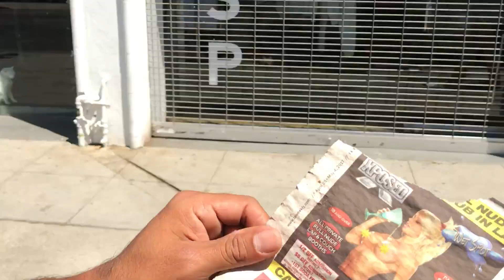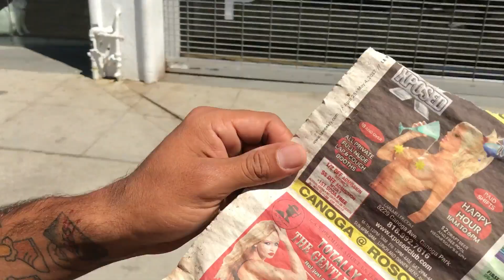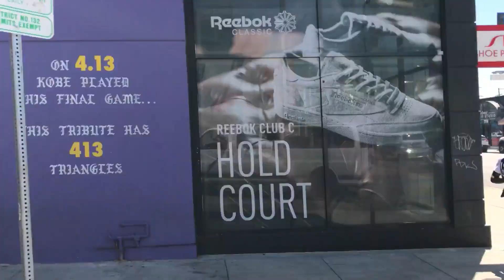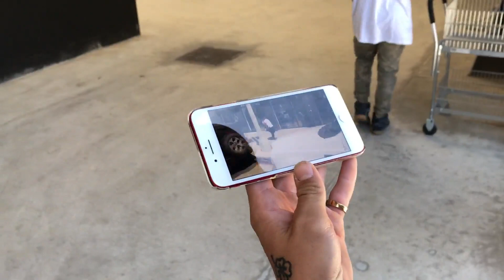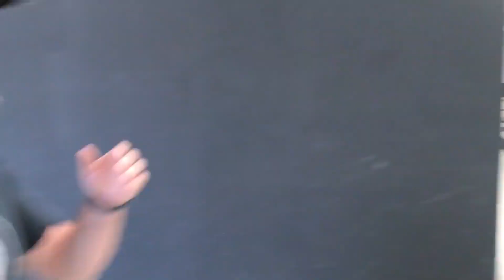MY LAST BMX VLOG!!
So this is the last bit of footage I had on my phone before my motorcycle accident.

Basically; Stevie Churchill, Brandon Begin, Mikey Tyra, Connor Keating,
Reed Stark, Davide Perez, Trevor Genovese and myself all hopped in DUH FIFTEEN passenger van and headed to Carlsbad (San Diego, CA)
to visit Gnarlywood. We clipped up and even filmed a LIVE INSTAGRAM SLAM for THE COME UP BMX!